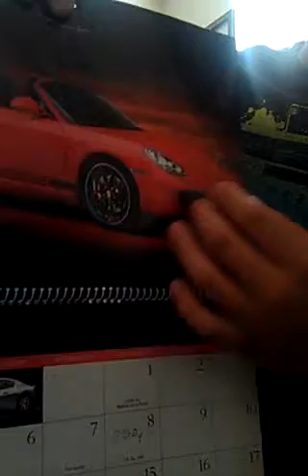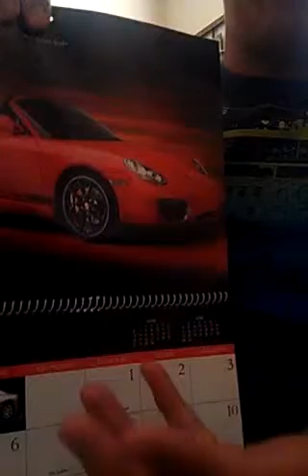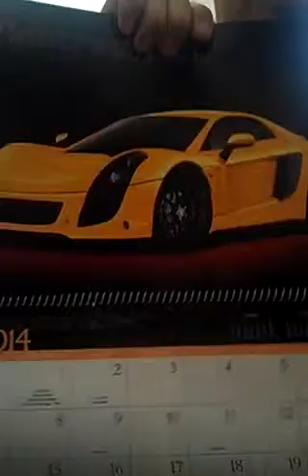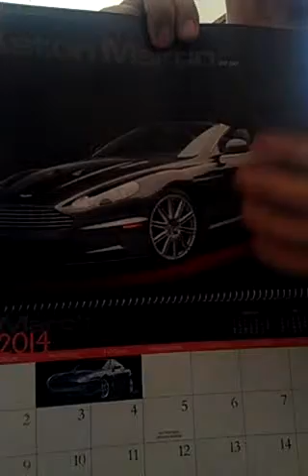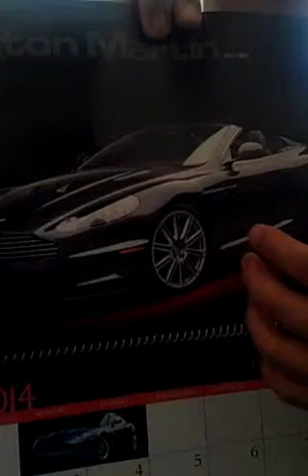My ideas about nano holograms and androids.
Here I talk about how in the future when androids become The norm in the future. We will end up getibg custom paint jobs done in them n showing them off like cars. And nano holograms.